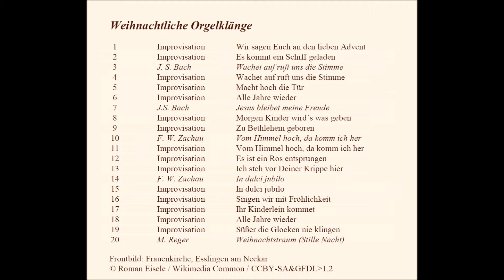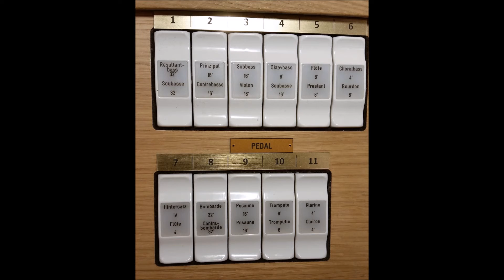Weihnachtslied: Morgen Kinder wird´s was geben Orgel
Improvisationen wie man sie z.B. im Rahmen eines Gottesdienstes als Vorspiel zum Gemeindegesang bzw. als Ein- oder Auszugsstück hören kann. An deren Ende erklingt das Lied als Gemeindebegleitung in mehreren Strophen.